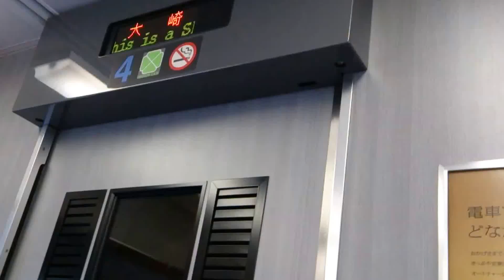湘南新宿ライン☆大崎駅の発車メロディーとホーム風景 Osaki Station train departure melody.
湘南新宿ライン☆グリーン車乗車中
大崎駅の電車発車メロディー＆アナウンス
ドアチャイム音
大崎駅ホームに停車中のりんかい線
大崎駅ホーム風景

JR Osaki Station.
Shonan Shinjuku Line ☆ Green car
Osaki station train departure melody & announce
Shonan Shinjuku Line departure.
Osaki Station Home scenery
Door Chime sound